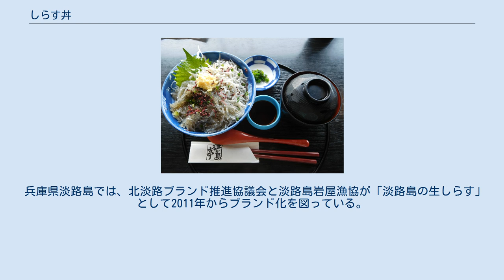しらす丼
江の島のしらす丼。
生しらすと釜揚げしらすを半々に盛り付けている。
 しらす丼（白子丼、しらすどん）は、しらすを使った家庭でも一般に食される丼料理である。
 しらす丼は、基本的に飯を盛った丼の上に釜揚げしらすなどを載せ、タレや醤油などを掛けて食べる簡単なもので、卵の黄身や、ねぎ、青シソ、刻み海苔などの薬味を載せて食べることも多い。
鮪などを混ぜ込む場合もある。
 具材に釜揚げしらすを用いる丼は、産地では決して高価ではないありふれた家庭料理だが、しらすの漁獲量は年々減少している。
しらすの水揚げが多い地域は相模湾の茅ヶ崎・片瀬から逗子・葉山に至る湘南海岸周辺、鹿島灘、駿河湾、遠州灘、熊野灘、紀伊水道、瀬戸内海、宇和海、積丹半島沿岸など全国津々浦々に存在する。
その他の地域では一般に冷凍しらすが流通しているが、風味や食感は釜揚げに比べると劣る。
しかし、あらかじめ凍ったしらすを熱々の飯に載せて、ルイベ風に食すしらす丼もある。
なお、しらす丼が普及したのは冷蔵庫の普及によるものであるとされる。
 生しらすを用いる生しらす丼もある。
しらすは鮮度が落ちやすく、品質管理の難しさの割に単価が低い。
よって、水揚げされたしらすの殆どは加工工場に搬送されるため、生しらす丼は、主に漁港近くの店舗で提供される観光要素が強い。
 神奈川県の鎌倉市、逗子市、葉山町、藤沢市、茅ヶ崎市などでは『湘南しらす』として神奈川県のプライドフィッシュに認定されており、数多くの提供店がある。
その中、生しらす丼を提供する店もある。
 静岡市駿河区の用宗漁港では、『用宗漁港まつり』の目玉として生しらすやしらす丼を採り上げており、しらす漁の体験乗船なども行っている。
また、漁港には生しらす丼を提供する漁港直営の「どんぶりハウス」がある。
 和歌山県湯浅町観光協会では、地場で水揚げ加工された「釜揚げしらす」に醤油や薬味（金山寺味噌）なども地場産品を用いて「紀州湯浅のしらす丼」と呼称し、飲食店などに観光PRを行っている。
協力店は10店舗強で、観光協会がパンフレットを配布している。
 兵庫県淡路島では、北淡路ブランド推進協議会と淡路島岩屋漁協が「淡路島の生しらす」として2011年からブランド化を図っている。